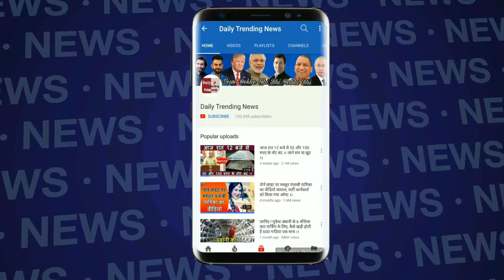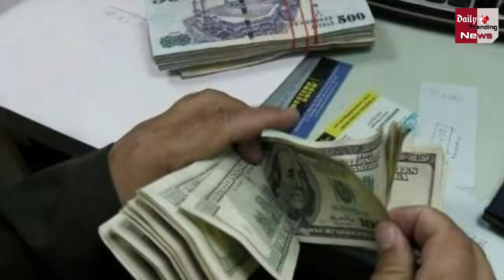पाकिस्तान को इस संकट से सिर्फ भारत ही बचा सकता है, जानें कैसे !!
पाकिस्तान तहरीक-ए-इंसाफ पार्टी पाकिस्तान नेशनल एसेंबली में सबसे बड़ी पार्टी बनकर उभर रही है  पाकिस्तान में कुल 270 सीटों के लिए चुनाव हुआ था, जिसमें से इमरान खान की पार्टी पीटीआई ने 116 सीटें जीती हैं. इमरान खान ने खुद पांच सीटों पर चुनाव लड़ा था और सभी में उन्होंने जीत दर्ज की है. लेकिन फिर भी सरकार बनाने के लिए जादुई नंबर (137) से उनकी पार्टी 21 सीटें पीछे रह गई हैं.अब इमरान खान की पार्टी को सरकार बनाने के लिए गठबंधन की जरूरत होगी. खबरों की मानें तो इमरान खान ने विभिन्न पार्टियों और निर्दलीय उम्मीदवारों से संपर्क करना शुरू कर दिया है.

EDITOR ►manjeet